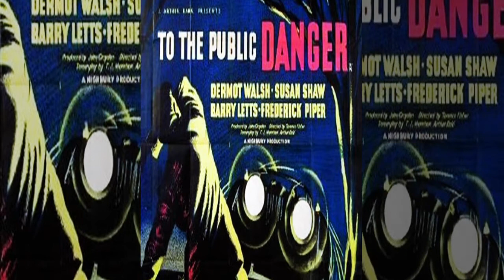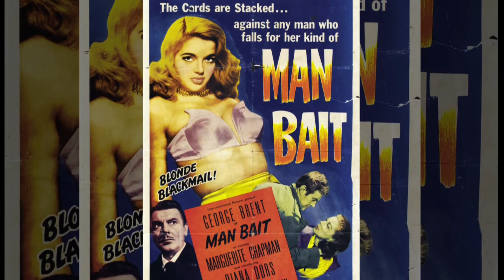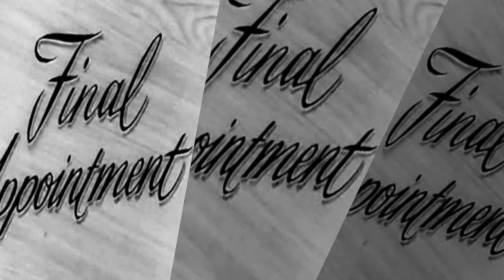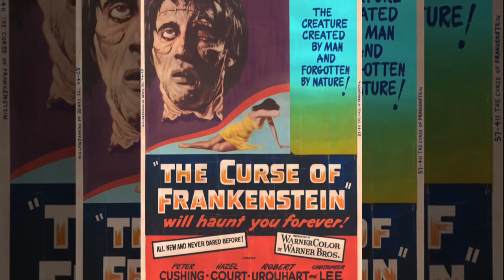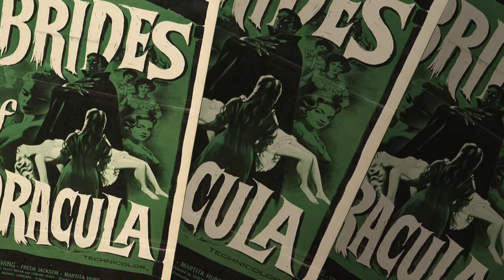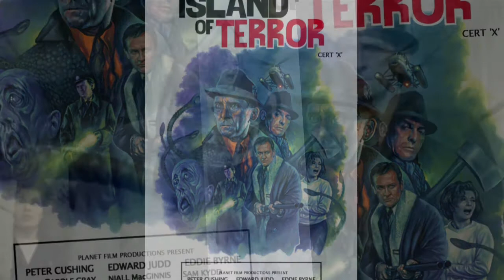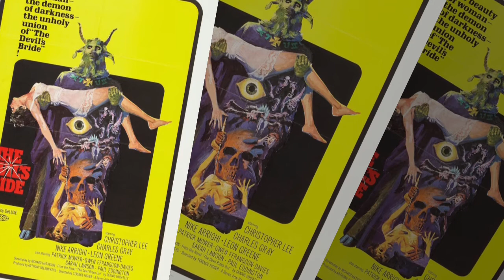TERENCE FISHER FILMS